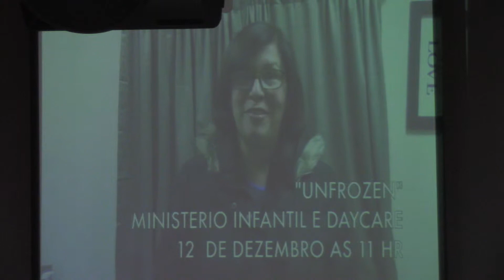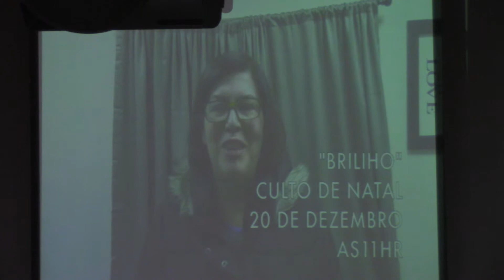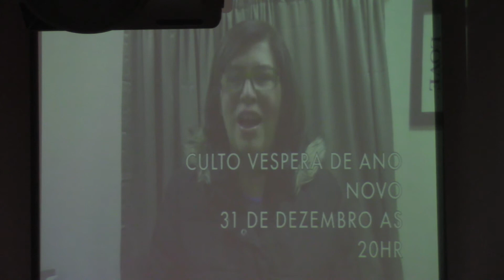Anuncios da CCP